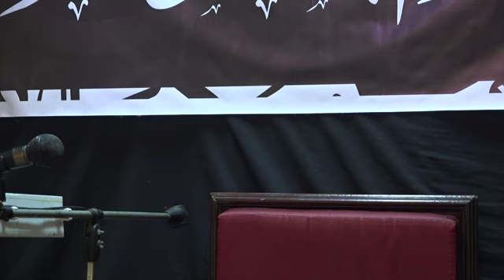الشيخ جعفر السعيد- وفاة السيد عبدالعظيم الحسني رض ١٤٣٧هـ